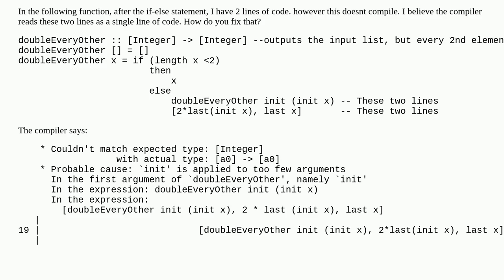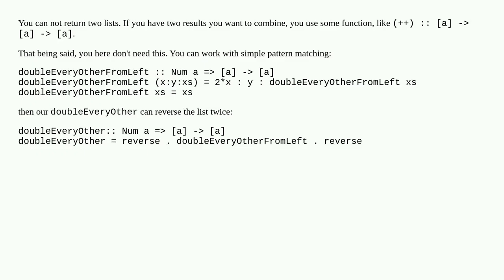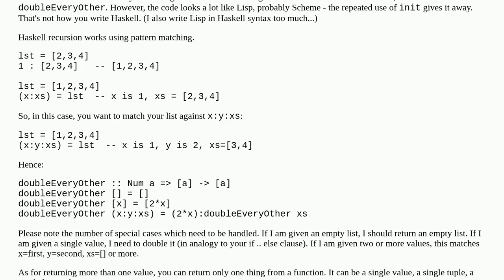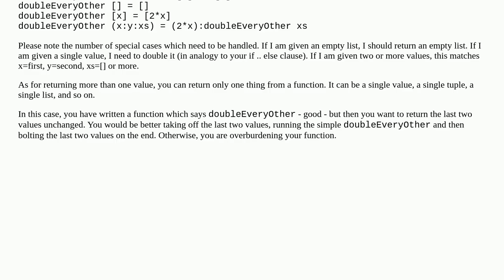How do you write more than 1 line in an if statement in Haskell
A special thanks goes out to the community

  if-statement compiler-errors haskell